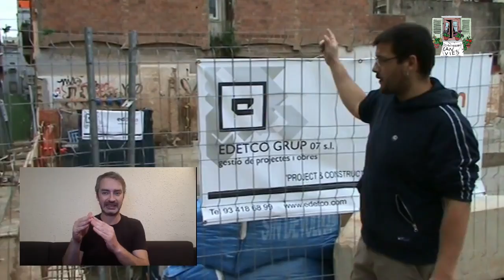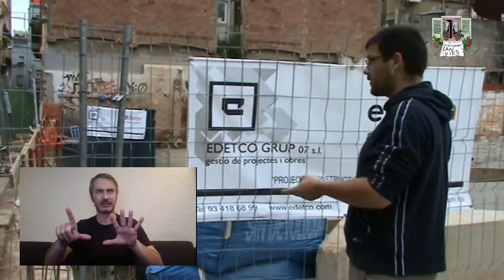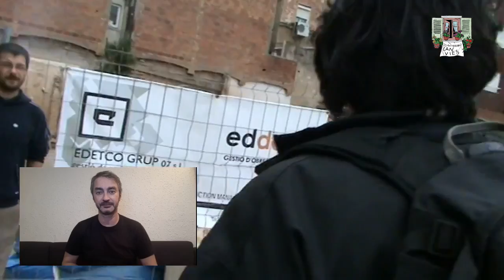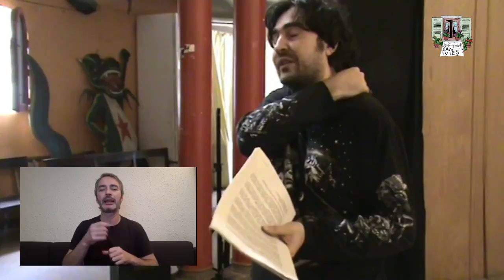Ruta virtual per espais de la història de l'okupació a Sants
Aquest és un doble viatge en el temps. Primer, perquè parlem d'espais que pràcticament en la seva totalitat ja no existeixen (només queda actiu el CSA Can Vies) i perquè les imatges varen ser enregistrades l'any 2008 on molts d'aquells espais eren víctimes de la bombolla immobiliària i s'havien transformat en solars, alguns d'ells, avui ja edificats.